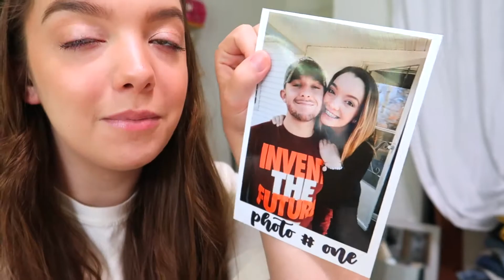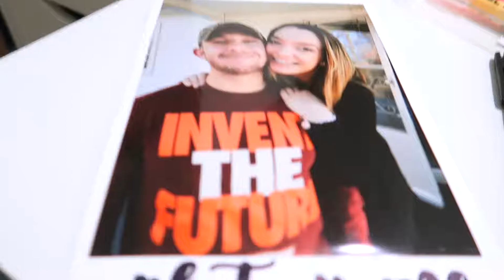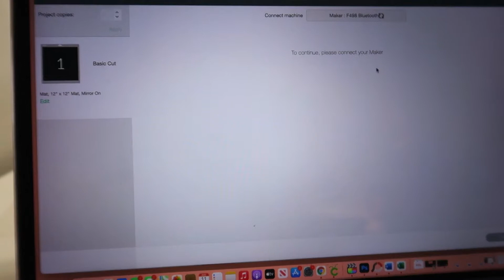Day In My Life | Duvolle Skincare, Small Business Owner, Crafting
hi everyone!! in this video I take you with me on my day while I work on creating items for my small business Lou And Company! Seriously the best skincare brush I've ever used and you will not regret your purchase! I've had it for over a year and still works perfectly.

Your Radiance Spin-Care System: $28.50

age - 20
height - 5'4

about me ♡
hii guys and gals!! my name is Emily. I make videos about pretty much everything. I am a college student working on my small business degree. I am the owner of Lou And Company, checkout my website and socials above to learn more about that. I love my family endlessly and I am a crazy cat lady.